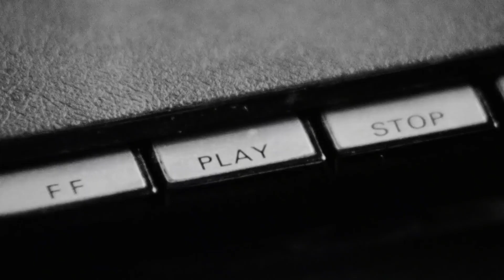FREE/ asap rocky x skepta type beat - 'crash dummy'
-produced and written by blueberry
-Email for any enquiries